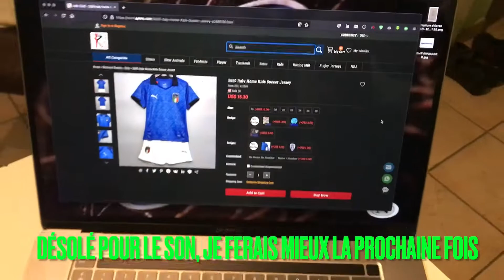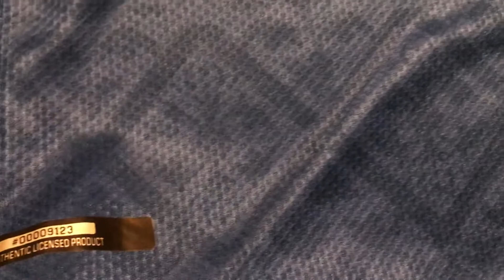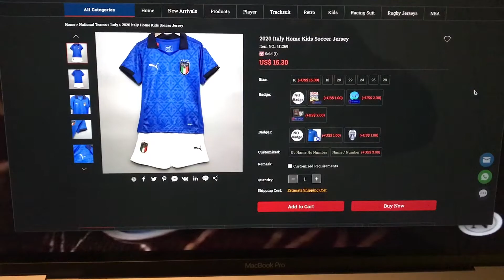UNBOXING Maglia Italia Bambino, Italy Kids Jersey kits 2020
Unboxing Italy Jersey kids kits 2020 from Spkits.com

Unboxing Italia Maglia Bambino 2020 di Spkits.com

Unboxing Maillot de l'Italie pour enfants 2020 de Spkits.com

Vidéo UNPAID by Spkits, Video non pagato da Spkits, Vidéo non rémunéré par Spkits.